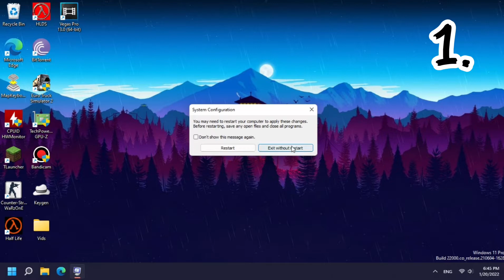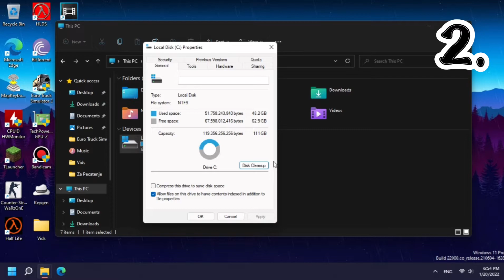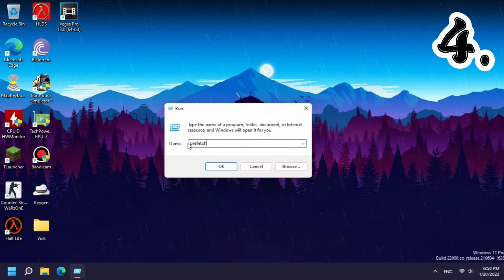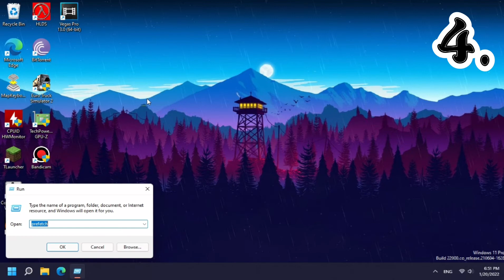Windows 10/11 High Disk Usage Fix In 4 Steps (2022)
restart pc when finish!!

my potato laptop specs:
-Intel Core 2 Duo t5670
-3 GB RAM
-120 GB SATA SSD
-Integrated Mobile Intel GPU